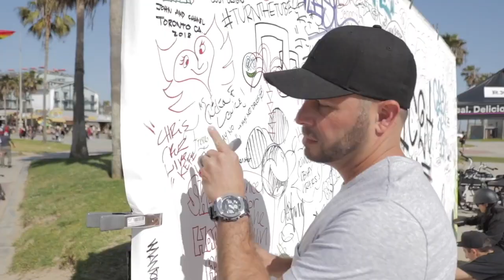CHRIS CRUZ REEL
Welcome to my professional television and radio demo reel on YouTube. I'm Chris Cruz, a versatile professional with over 30 years of experience as a TV/Radio personality, event host, public speaker, and serial entrepreneur. Beginning my career at the young age of 14, I've established myself as a prominent figure in the media industry. Originally from New York and of Puerto Rican descent, I've had the privilege to work with prestigious media outlets such as Y100 Miami, iHeartRadio, MTVN, NBC, and others, captivating audiences worldwide. As a father of four and married for 18 years, I bring a wealth of life experience to my endeavors.

I've successfully founded businesses like CREATIVE Resource Consulting Group, NEO Splash, Fifth Element, and PhotoMingle Miami, while also advising numerous startups and professional partnerships. Currently, I'm preparing to launch "The Power of 3RE," a comprehensive program encompassing life coaching, spiritual wellness, and mental health, set to debut in fall 2024. Additionally, I'm deeply involved in artificial intelligence, continuously advancing my knowledge through education and serving as an expert consultant and educator in emerging technologies.